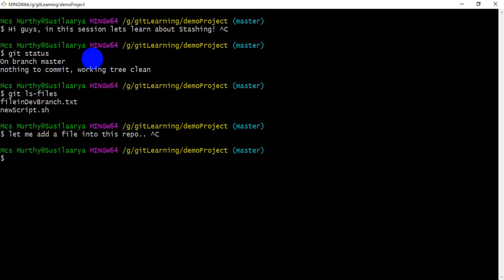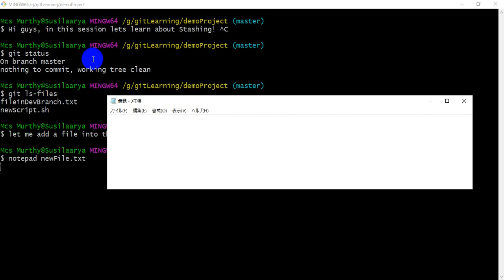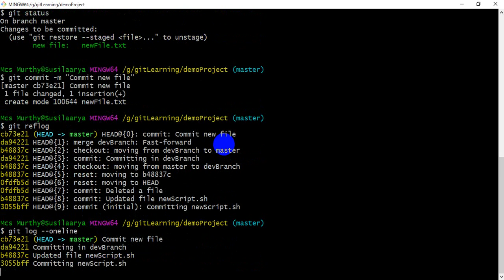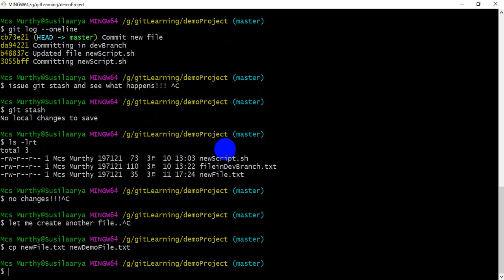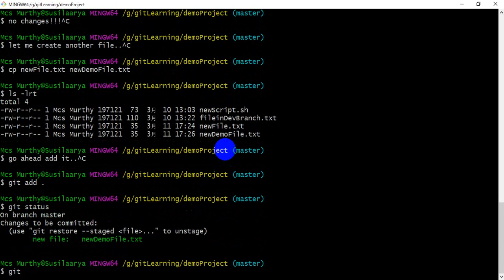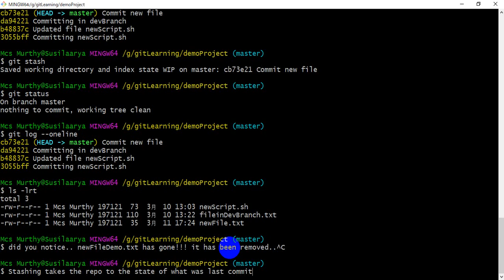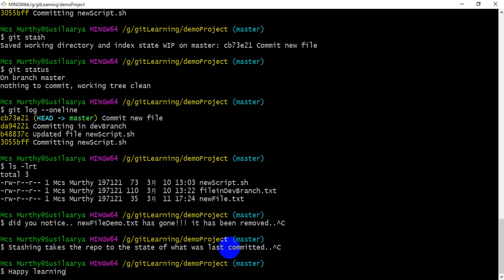Git / Github for busy developers ( Stashing )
Busy guys, Enjoy learning!